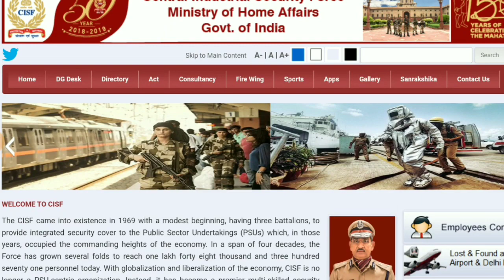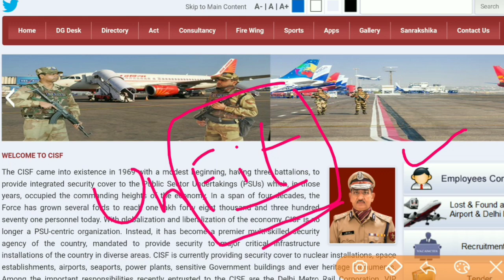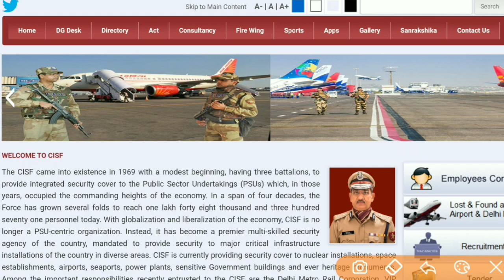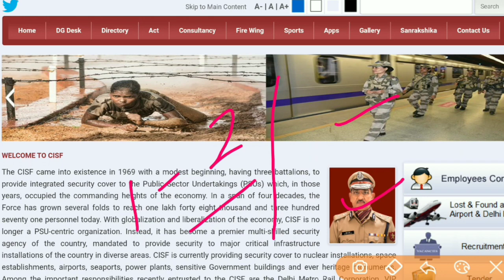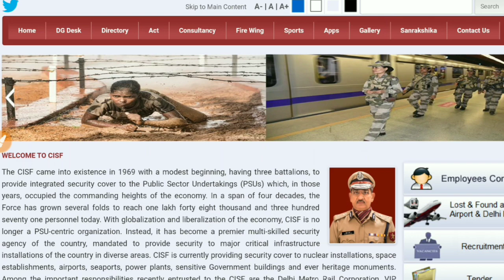SSC GD CONSTABLE FINAL MERIT LIST 2020 // एक आखरी मौका है एसएससी जीडी वालों के लिए // जरूरी सूचना